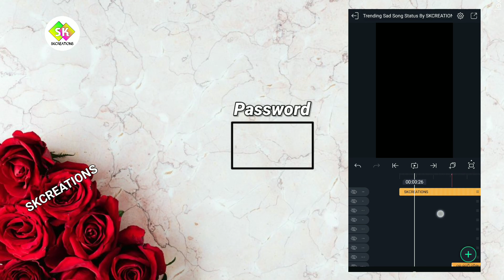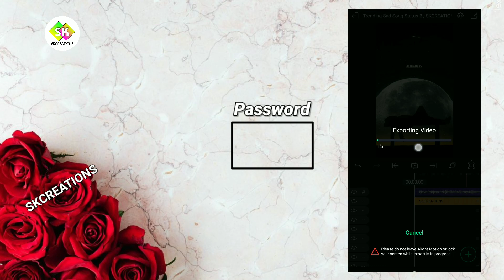Odia Sad Song Status Editing Tutorial Alight Motion xml Preset || Odia Lyrical Status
❤❤SKCREATIONS❤❤

(1)Kinemaster
(2)Alight Motion
(3) pixelLab

Alight Motion
Kinemaster
PixelLab